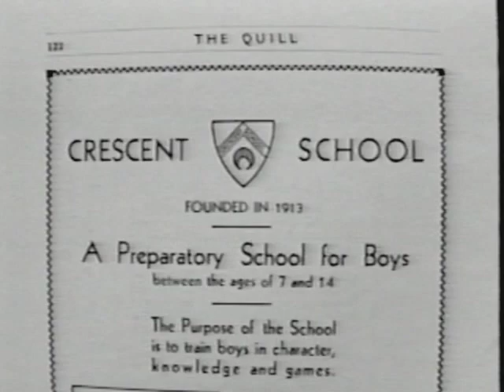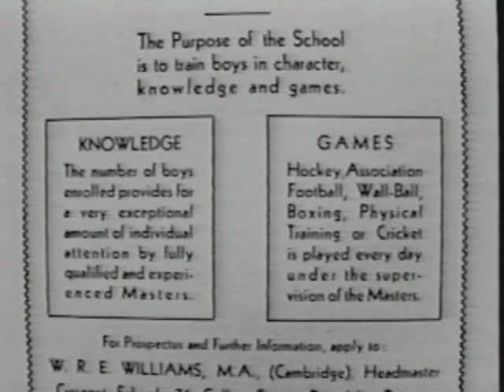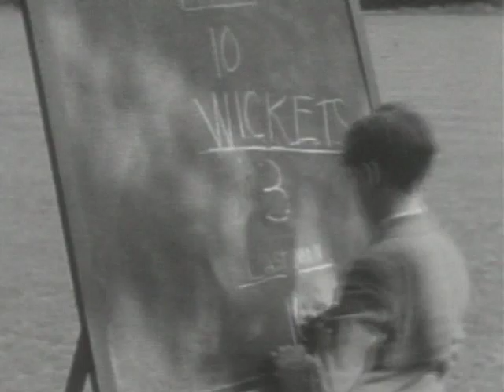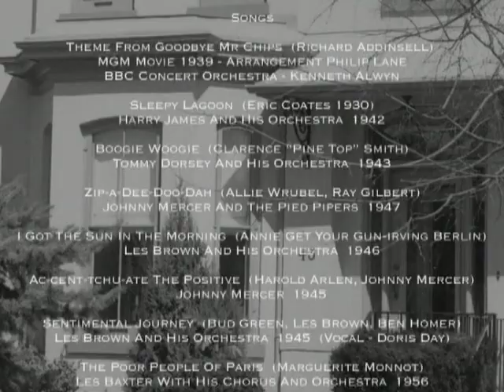Crescent School Past & Present: 1913 to 2004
This video was produced in 2005 by Crescent School alumnus Bruce Burgess '57. It shows archival footage of Crescent students and teachers taken through the decades since the school was founded in 1913.

Crescent School is an independent day school for boys in Grades 3-12 in Toronto, Canada.